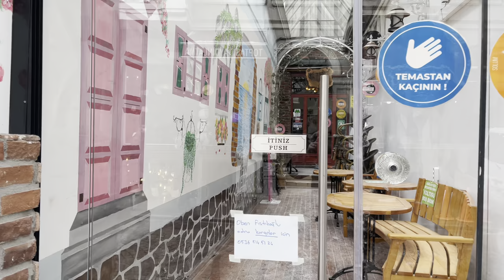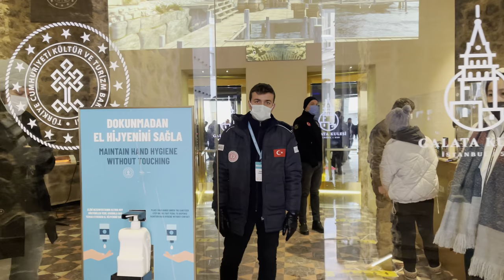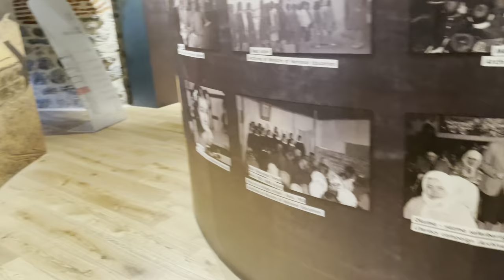Стамбул моими глазами,галатская башня|Istanbul through my eyes,Galata tower|Турция 2021|Turkey 2021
Гала́тская башня (тур. Galata Kulesi)

расположена в европейской части Стамбула на высоком холме района Галата. Её видно почти со всех точек центральной части города. Высота башни 67 метров, диаметр — 9 метров, высота над уровнем моря — 140 метров. Башня является одним из символов города.

Содержание
История

И. К. Айвазовский. Галатская башня в лунную ночь. 1845
Когда-то на месте башни стоял маяк, построенный в VI в.[источник не указан 647 дней]

После того как генуэзцы захватили этот район у византийцев и основали здесь свою колонию, в 1341 году они начали возводить вокруг неё оборонительные стены. В 1348—1349 годах на вершине холма генуэзцами была построена башня, дошедшая до наших дней. Тогда они назвали её «Христова башня» и служила она своеобразным ориентиром для мореплавателей и торговцев. Небольшие фрагменты оборонительной стены и рва сохранились до нашего времени.

Своё нынешнее имя башня получила во времена Османской империи. Султан Мехмед Завоеватель уменьшил высоту башни на 6,8 метра, удалив купол. В период правления султана Мурада III (1574—1595) башня использовалась как обсерватория. В 1632 году башня стала отправной точкой для одного из самых первых полётов в истории. Как утверждается, учёный по имени Хезарфен Ахмет Челеби спрыгнул с башни на самодельных крыльях, перелетел через Босфор и благополучно приземлился в азиатской части города, за что был награждён султаном, а позже изгнан в Алжир.

В 1791 году башня реконструируется, её высота составляет 45 м. Реконструкция 1832 года затронула верхнюю часть: появилась смотровая площадка. Дежуривший на ней круглосуточный караул следил за возникновением в части города, расположенной на северном берегу Золотого Рога, очагов пожаров и беспорядков.[1]

The Galata Tower (Turkish: Galata Kulesi), called Christea Turris (the "Tower of Christ" in Latin) by the Genoese, is a medieval stone tower in the Galata/Karaköy quarter of Istanbul, Turkey, just to the north of the Golden Horn's junction with the Bosphorus. It is a high, cone-capped cylinder that dominates the skyline and offers a panoramic vista of Istanbul's historic peninsula and its environs.

Contents
Description
The nine-story tower is 66.90 m (219.5 ft) (62.59 m (205.3 ft) without the ornament on top, 51.65 m (169.5 ft) at the observation deck), and was the city's tallest structure when it was built. The elevation at ground level is 61 m (200 ft) above sea-level. The tower has an external diameter of 16.45 m (54.0 ft) at the base, an inside diameter of 8.95 m (29.4 ft), and walls that are 3.75 m (12.3 ft) thick.

There is a restaurant and café on its upper floors which have views of Istanbul and the Bosphorus. Also located on the upper floors is a nightclub which hosts a Turkish show. There are two operating elevators that carry visitors from the lower level to the upper levels.

History

Albumen print of the Galata Tower, taken by Pascal Sébah some time between 1875 and 1886. Here the tower has the cupola that was built after the storm of 1875. The present-day conical top is a reconstruction of a previous one, and was built during restoration works between 1965 and 1967.
The Romanesque style tower was built as Christea Turris ("Tower of Christ") in 1348 during an expansion of the Genoese colony in Constantinople. Galata Tower was the tallest building in Istanbul at 219.5 ft (66.9 m) when it was built in 1348.[3] It was built to replace the old Tower of Galata, an original Byzantine tower named Megalos Pyrgos ("Great Tower") which controlled the northern end of the massive sea chain that closed the entrance to the Golden Horn. That tower was on a different site and was largely destroyed in 1203, during the Fourth Crusade of 1202–1204.[4]

The upper section of the tower with the conical cap was slightly modified in several restorations during the Ottoman period when it was used as an observation tower for spotting fires.

Galata Tower with its previous conical roof, depicted in a painting by Ivan Aivazovsky in 1846. The previous conical roof was destroyed by a storm in 1875. The current conical roof was built during restoration works between 1965 and 1967.
According to the Seyahatname of Ottoman historian and traveller Evliya Çelebi, in circa 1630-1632, Hezarfen Ahmet Çelebi flew as an early intercontinental aviator using artificial wings for gliding from this tower over the Bosphorus to the slopes of Üsküdar on the Anatolian side, nearly six kilometres away.[5]